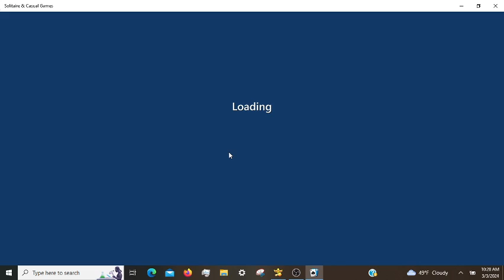Microsoft Solitaire Daily Challenges, incl. Pyramid Hard 03/03/2024